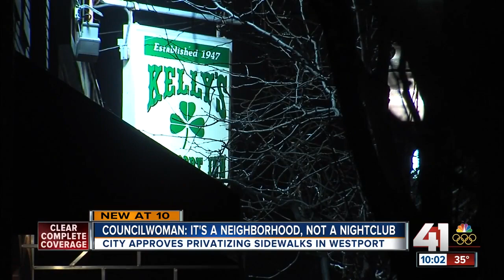City approves privatization of Westport sidewalks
To address crime in the Westport area, the city voted to privatize the sidewalks to increase security in the area.